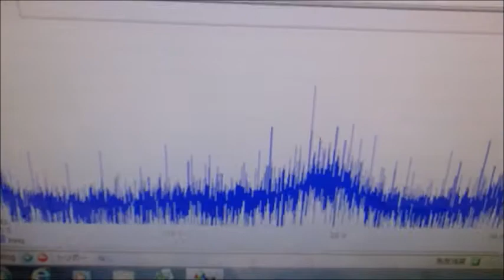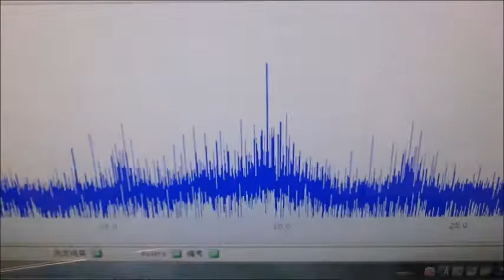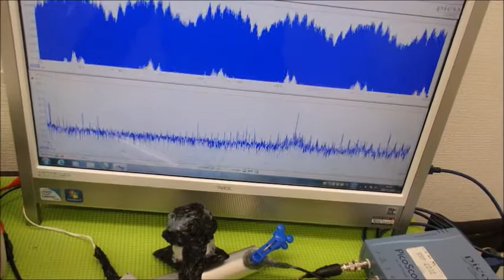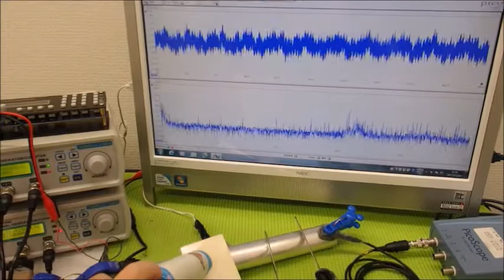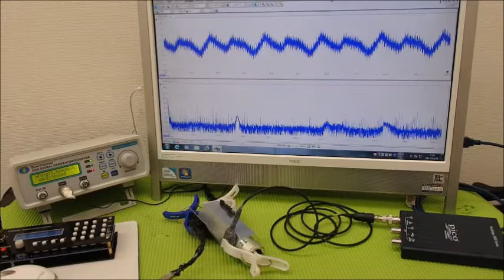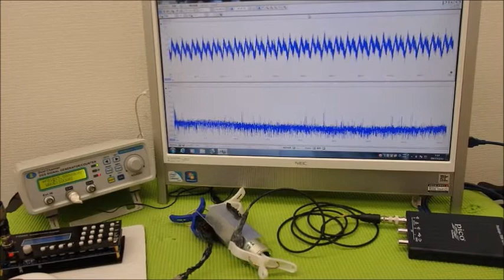メガヘルツの超音波発振制御プローブ ultrasonic-labo